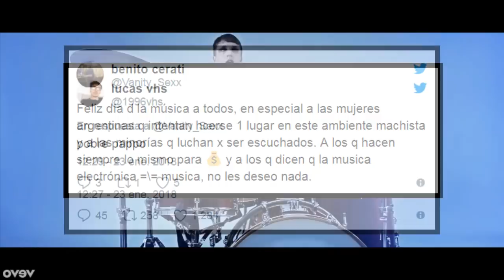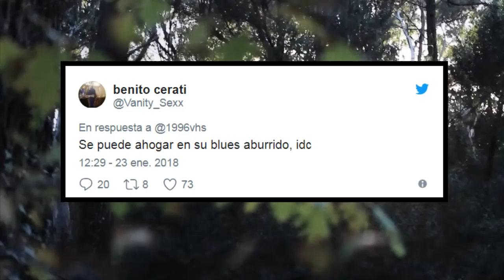Benito Cerati: Pappo "Se puede ahogar en su blues aburrido, idc" | Territorio Rock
►►►►Territorio Rock◄◄◄◄
¿Quieres ver más contenido así?